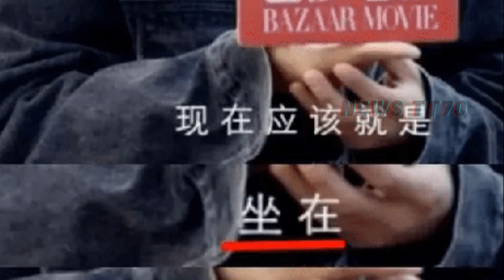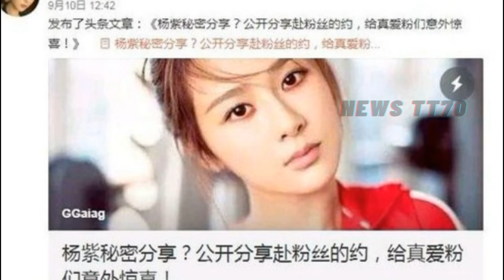【NEWS TT7004月8日】性感穿时尚#杨紫。肖战 三大优势，实现演员从普通到出众的转变！杨紫 在热搜上被#肖战 粉骂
揭开杨紫3D透视裙内涵，描绘性感内衣外穿时尚
肖战三大优势，实现演员从普通到出众的转变！
肖战消息解读：杨紫在热搜上被肖战粉骂